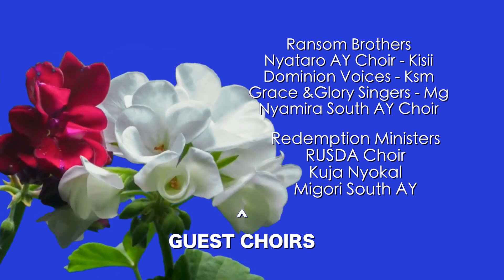Launch Trailer - Christ's Vessels - Kisii